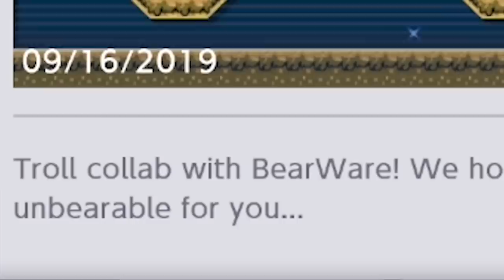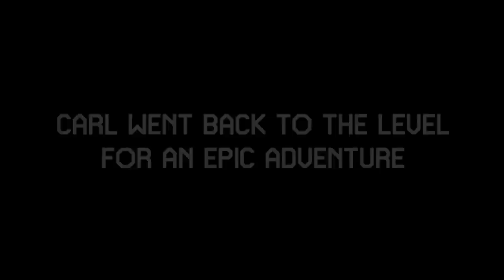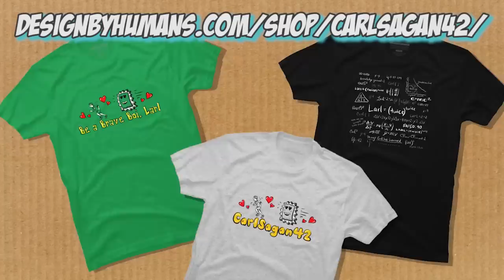Bad News Bears, A Trollo Story, and Mario Lies on his Tax Forms // Mario Maker 2 Troll Levels!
A Trollo Story: P6N-7BF-BKF
Bad News Bears: Y6N-GFW-RCG
Mario Lies on his Tax Forms: 9QY-DC4-GWF